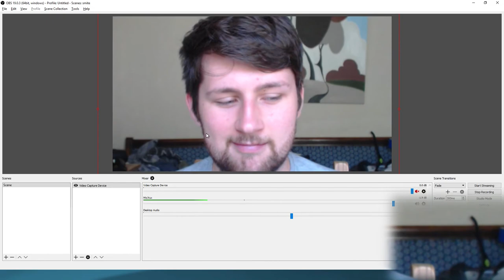THE MAGE OF FIRE! CHARNOK | Gigantic Gameplay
My first ever upload of Gigantic! I am having so much fun with this game! It's a little different to SMITE but still has similar elements to it